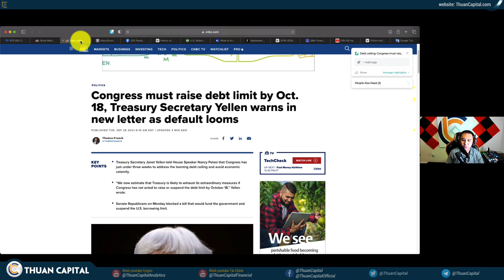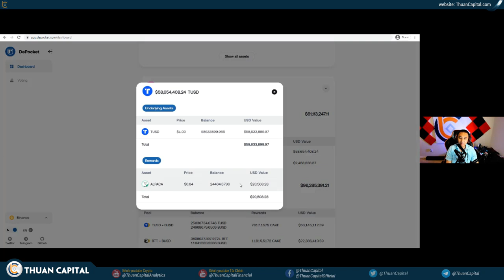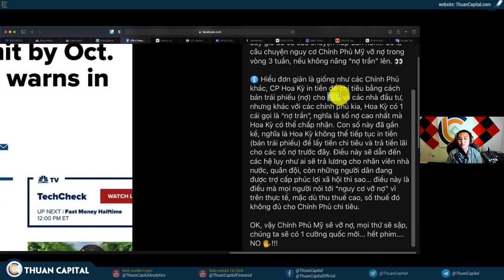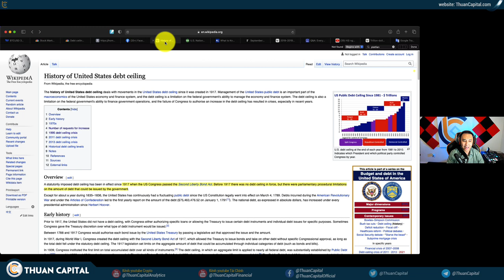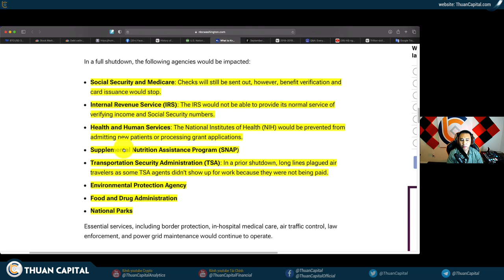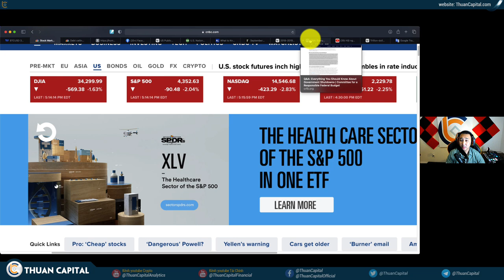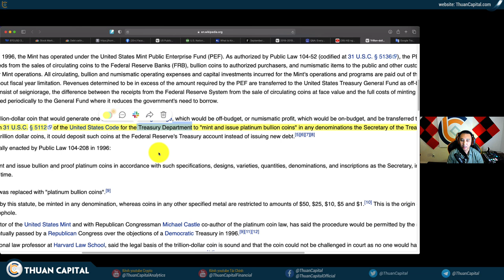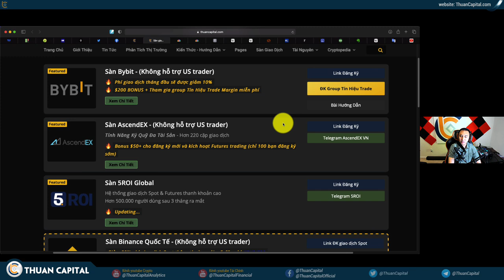1156 - Chính Phủ Hoa Kỳ Vỡ Nợ... Hết Phim? + Đồng Tiền Đáng Giá 1 Nghìn Tỷ USD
LƯU Ý